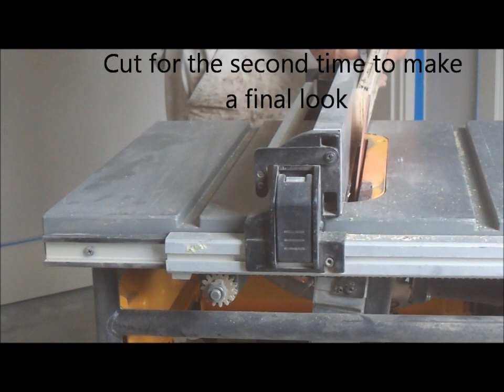How to Make Hardwood Floor Reducer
Easy instruction about how to make hardwood floor reducer. You should install hardwood floor reducer between rooms with different quality of floor covering and high. It is not necessary to order reducer from hardwood flooring stores because you can do it yourself.